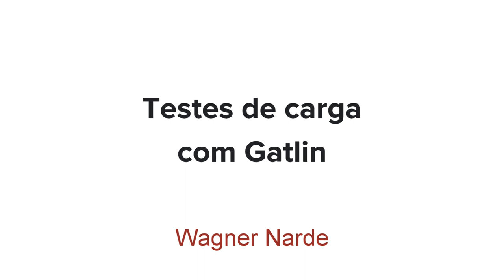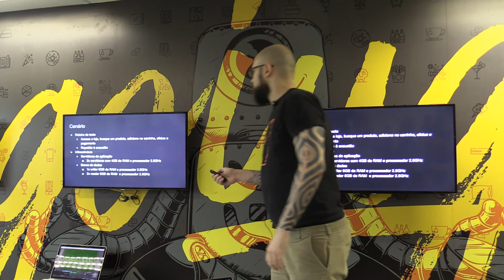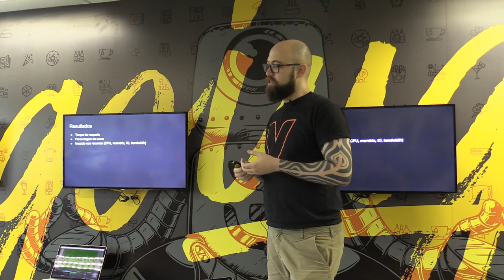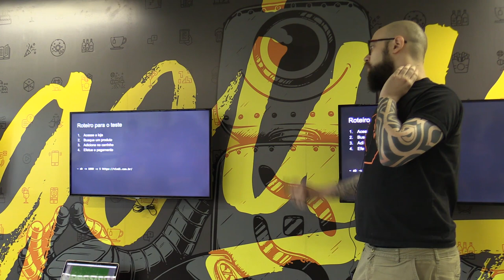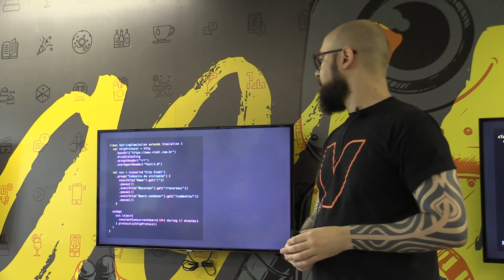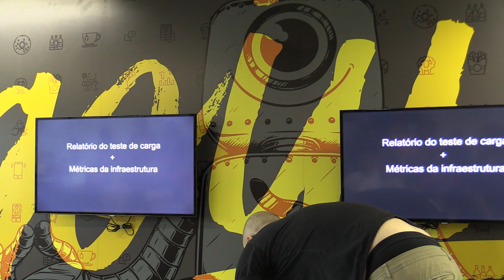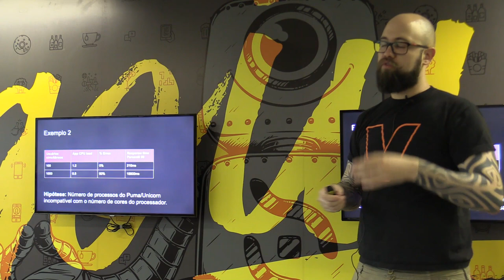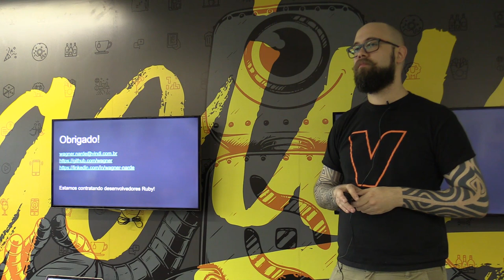Testes de carga com Gatlin por Wagner Narde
Apresentado no 53º encontro do Guru-SP na Iugu no dia 13/05/2019.